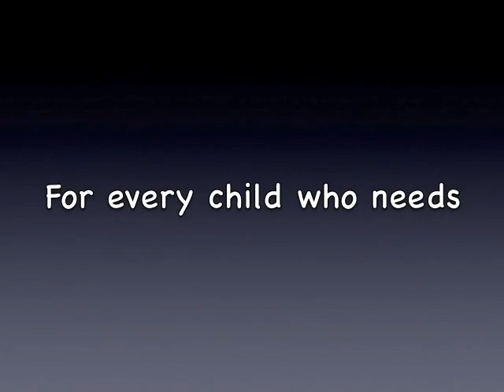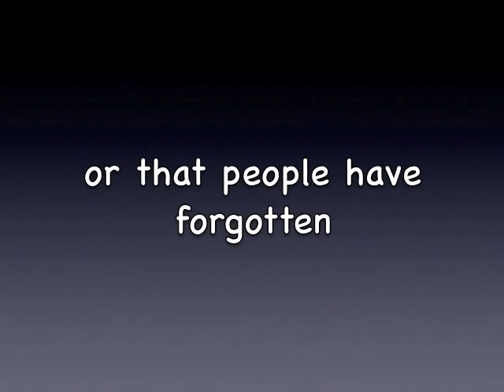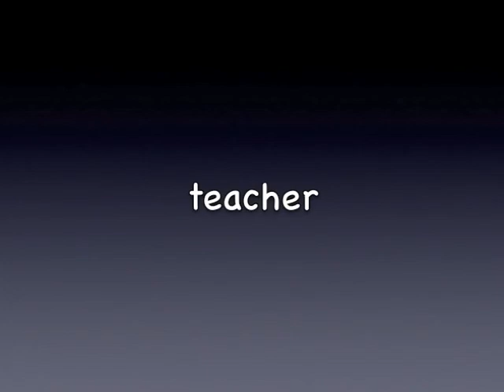Teachers Make a Difference